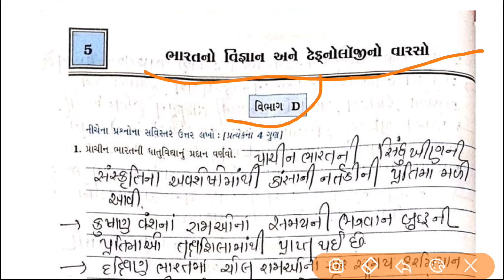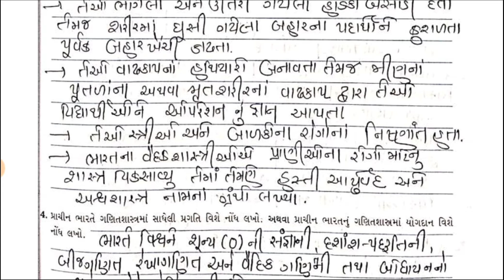STD 10 SS સ્વાધ્યાયપોથી સોલ્યુશન યુનિટ - 5 ભારતનો વિજ્ઞાન અને ટેકનોલોજી નો વારસો